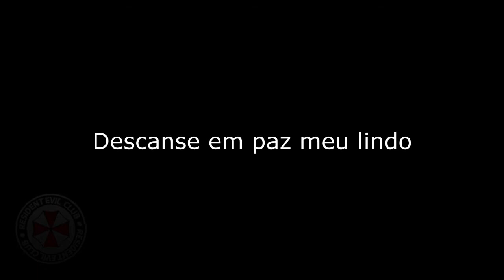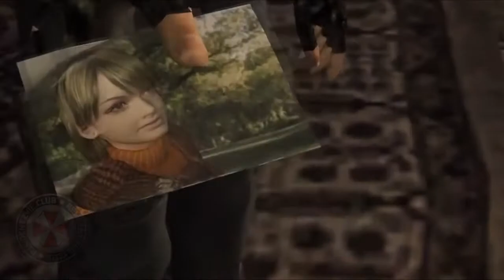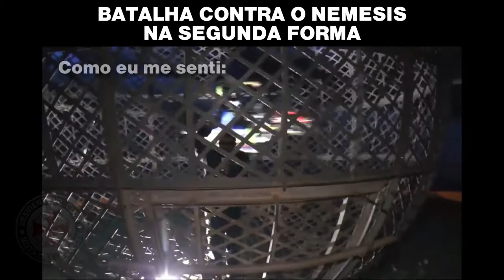Resident Evil Crack #2 - MELHORES MEMES